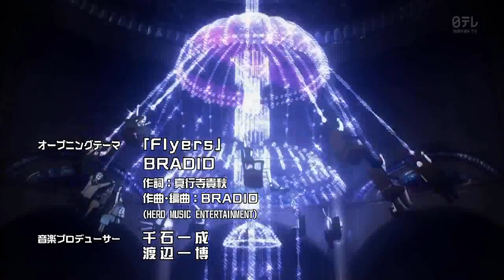|| Death Parade - デス・パレード || OP「 Flyers 」【HD】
death parade op
デス・パレード op
Flyers" by BRADIO
i don't nothing in this video